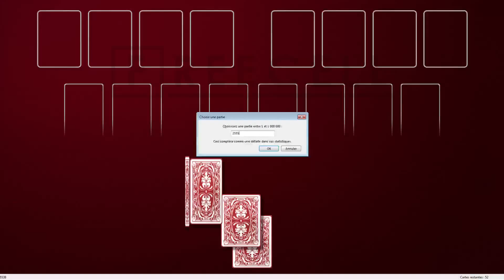Solution to freecell game #2555 in HD